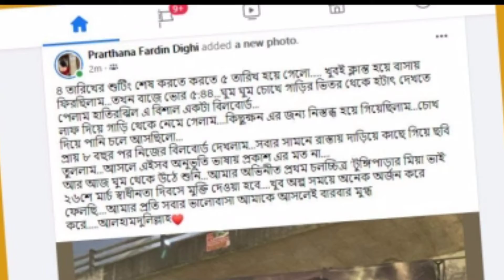বিতর্ক ছাড়ছে না দীঘিকে! এবার আলোচনায় তার অহংকার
দিঘি,নায়িকা দিঘি,দিঘির নতুন ছবি,দিঘির বিরুদ্ধে মামলা,মামলা করছে পরিচালক ঝন্টু,দিঘির বিরুদ্ধে এক কোটি টাকার মানহানি মামলা,দিঘির সিনেমা নিয়ে নেটিজেনদের সমালোচনা।,পরিচালক ঝন্টু,দুই কোটি টাকার মামলা,দিঘির tik tok,কোলাজ